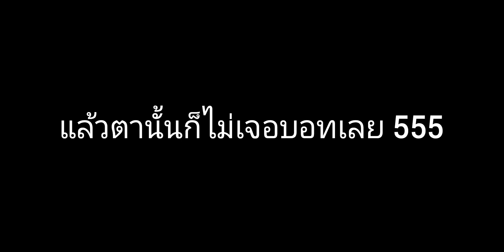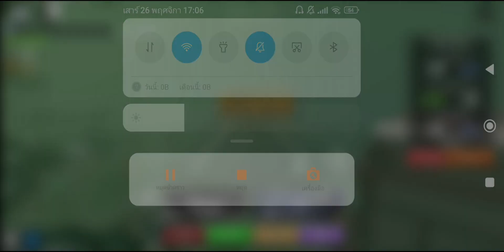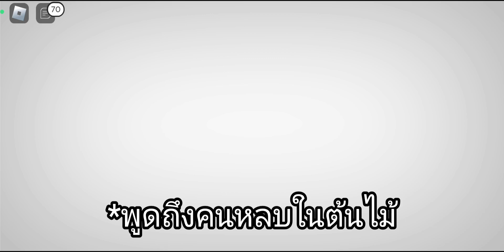ไฮไลท์ทำเควสประจำวัน 2 วันแบบกาวๆ | Evade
เสียงลมตึงๆ